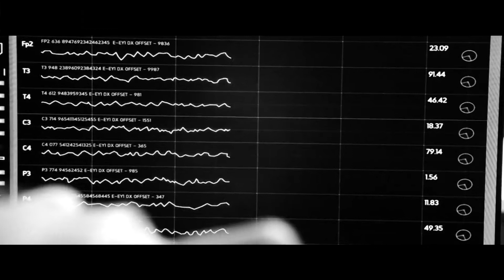■ Friedrich & Albrecht || Running Up That Hill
Fandom: Napola – Elite für den Führer (A Coffee in Berlin, Berlin Syndrome, Sense8 & Partly Sunny)
Song: Running Up That Hill